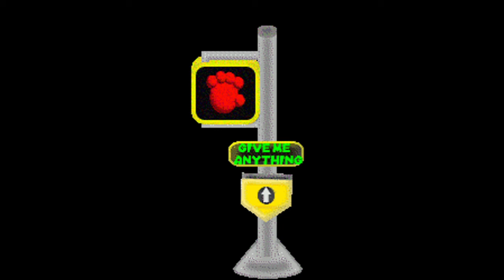Lena's Technology School Pt. 2 More Science Learning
Come with me on an adventure to Lena's Technology School. Hopefully you like the video in more than one way. SuperDfar will await your return.